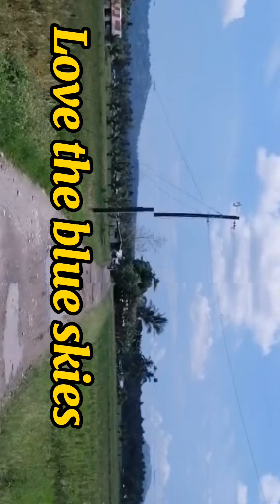Mavicard's 1925 Getaway